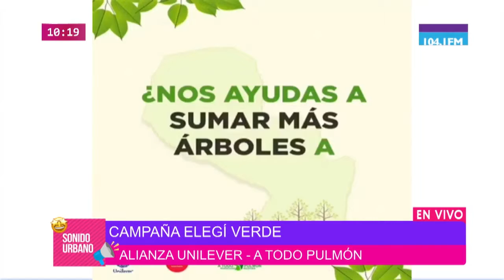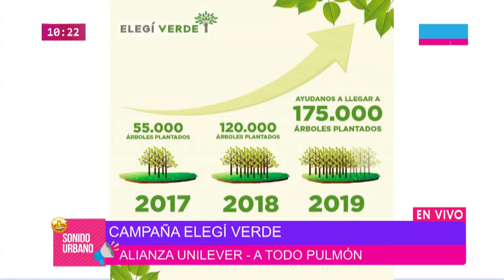Unilever - Sonido Urbano